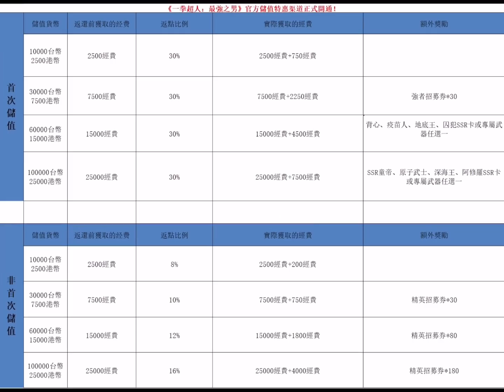「激稀有」SSR專武獲取方法，童帝專武獲取過程分享！「一拳超人：最強之男」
直播時歡迎發問~

雪糕仔遊戲動向群，微信：HKICE168